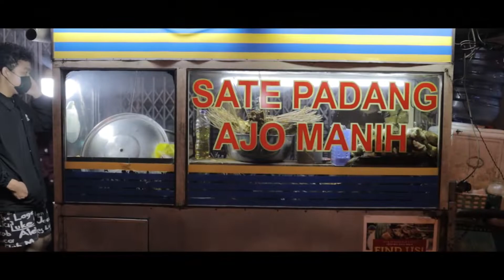KULINER SATE PADANG TERENAK SEMARANG | 3 JAM JUALAN LANGSUNG ABIS !! SATE PADANG AJO MANIH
KULINER SATE PADANG TERENAK SEMARANG | 3 JAM JUALAN LANGSUNG ABIS !! SATE PADANG AJO MANIH KULINER SEMARANG
Guys, gw mau kenalin ke kalian sate padang viral yang rame banget setiap malam, bahkan bisa ludes 4000 tusuk dalam waktu 3 jam doang, namanya sate padang Ajo Manih di jalan Gajahmada Semarang guys

Jujur aja gw baru pertama kali cobain sate padang, dan untungnya nemu yang viral dan enak banget, yang sukses bikin gw ngiler dan ketagihan sama sate padangnya, kalau kalian kesini mending di jam jam awal dia buka, karena tempatnya emang ngemper dan minim tempat duduk guys, ya kebanyakan memang banyak yang di bawa pulang sih

Selain enak sate padang disini juga lumayan murah karena harganya masih sangat terjangkau guys, buatku sate padang ajo manih ini adalah sate padang terbaik yang pernah aku makan, makan sate padang ini berasa makan rendang dalam bentuk sate guys wkwkwkwk, pokoknya kalian tonton aja videonya sampe abis ya biar tau rasa dan harga juga suasana makan di sate padang ajo manih ini

Oiya Jangan Lupa siapin makanan kalian biar kita bisa makan bareng guys, kalau menurut kalian video ini keren dan informatif,  Kalian bisa Support Channel PAKSIMAN dengan cara share video ini ke semua media sosial kalian, biar temen-temen kalian juga tau kalau ada makanan enak di channel PAKSIMAN

Dan kalau kalian suka sama videonya kalian bisa like video ini guys
Terimakasih Banyak
SATE PADANG AJO MANIH
Jl. Gajahmada (Semarang)
Maps:

Harga:
Rp. 22.000,- per porsi
Host
Egaredo Paksi
Terimakasih sudah mau mampir di channel PAKSIMAN dan menonton video ini
Ada kritik atau saran? Bisa kalian tulis di kolom komentar di bawah

Cek Video Kuliner Keliling Indonesia by PAKSIMAN di:
Mau Tau Kegiatan Paksiman, Follow IG PAKSIMAN di
LOVE GOD
LOVE INDONESIA
WISDOM & JUSTICE
GBU ALL :D